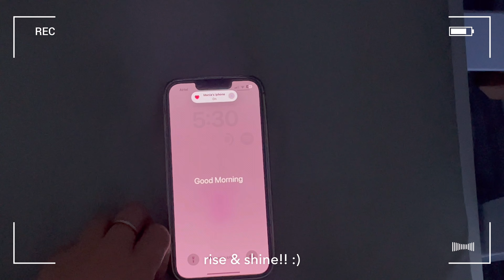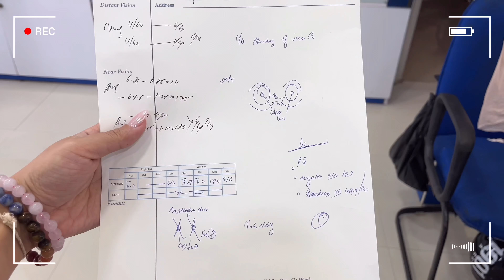Life in Arunachal Pradesh | spend a day with me | clean with me♡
Hi there!!